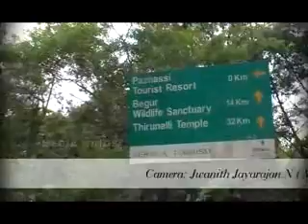MEDIA WINGS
BATS MANANTHAVADY